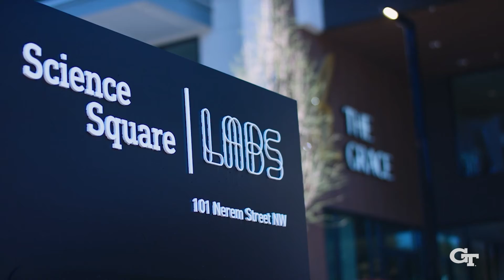Science Square Opens in Atlanta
Georgia Tech and the Trammell Crow Company have launched the first phase of Science Square, a pioneering mixed-use development dedicated to biological sciences and medical research. A ribbon-cutting ceremony April 25 heralded the opening to the Atlanta community and all businesses, universities, and organizations that conduct work in these fields.